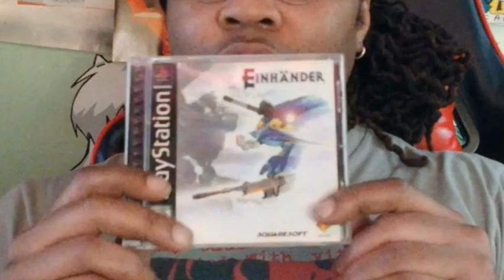Memory Lane - Enihander 1st run - Cappsoffgaming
IT HAS BEEN A JOURNEY, WORD UP! Bought this game a WHILE ago and finally have the setup to record! Nuff said, Memory Lane, word up, enjoy!